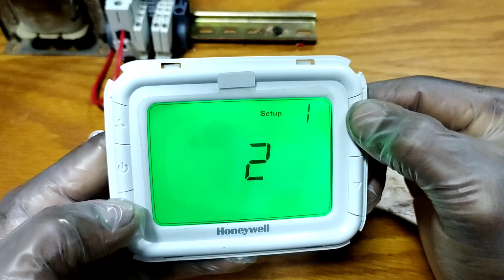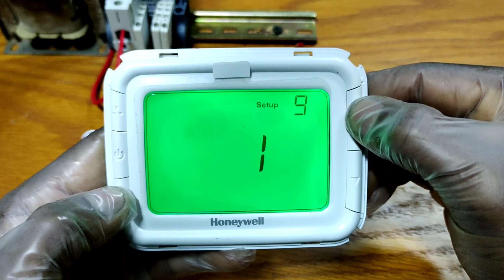Honeywell thermostat How to change display Temperature from degree Fahrenheit To centigrade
in this video i am showing  Honeywell thermostat  how to change temperature display from Fahrenheit to centigrade

Dear Friends
I am  Sreejith ,Welcome To HVAC Malayalam , I Have Been Working as a HVAC Technician Since 2005. In My Long carrier I Worked With Different Kind Of HVAC  Systems. In This You Tube Channel I Would Like To Share or Explore My Experience and Thoughts.
This Channel Covers Both HVAC  and Electrical Works To Help You Learn HVAC Service Engineering. I wish It Will Be More Useful and Experience To All.

Over Load relay working principle

what is the liquid injection

All about air cooled screw chiller

Honeywell Thermostat wiring .setting. Testing